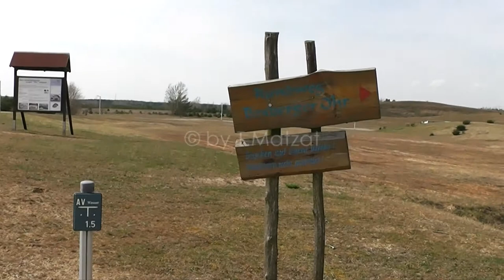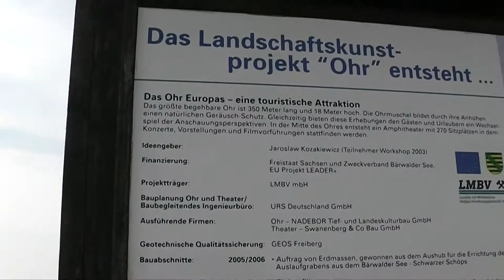Rundweg Boxberger Ohr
Spaziergang entlang des Rundweges Boxberger Ohr am Bärwalder See